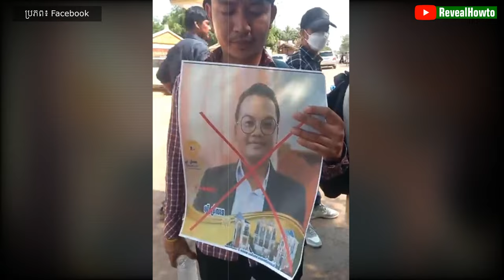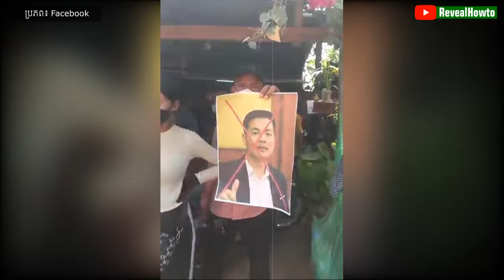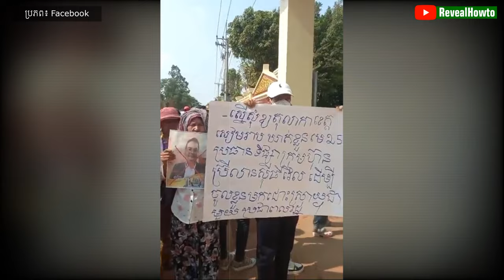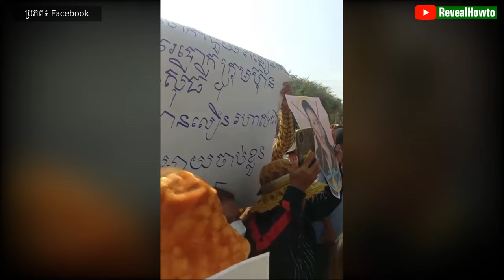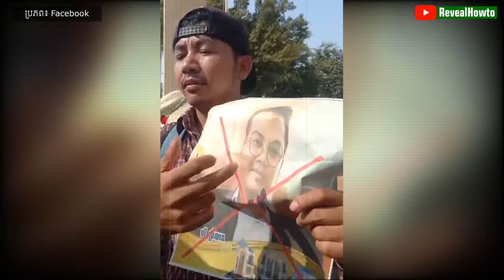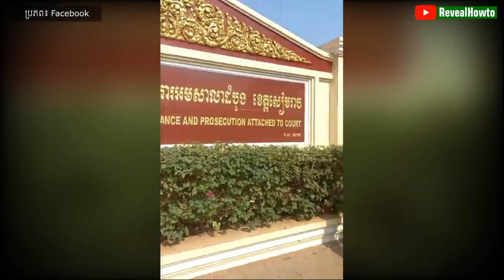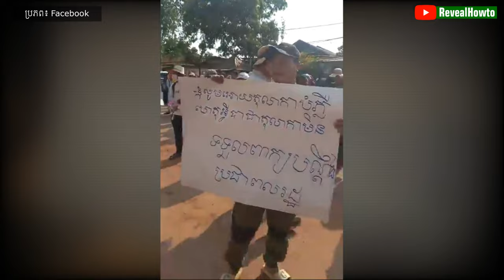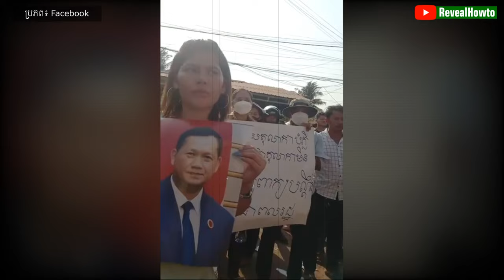ឧកញ៉ា ឡេង ចាន់ណា៖ ហេតុអ្វីតុលាការស្ងាត់ឈឹង?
ឧកញ៉ាឡេង ចាន់ណា៖ ផ្ទុះការតវ៉ាម្តងទៀត ក្រោយស្ងាត់ដំណឹងឈឹង 10/4/2024 , RevealHowto
ក្រុមហ៊ុន ប្រ៊ីលាន សុីធី ឧកញ៉ា ឡេង ចាន់ណា - Oknha Leng Channa
ចាន់ ឃីន / CHAN KHIN
ផុន សាមាន / PHON SAMEAN
អំពីយើងខ្ញុំ:
សូមស្វាគមន៍មកកាន់ឆានែល RevealHowTo ។
បេសកកម្មរបស់យើងគឺជួយប្រជាជនកម្ពុជាឱ្យមានសុខភាពល្អ.